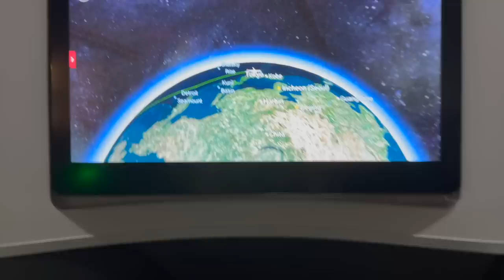I Moved Trevor Bauer Across the World for Work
Follow along as I help move my client Trevor Bauer to the other side of the world for his new job with the Yokohama DeNA BayStars!